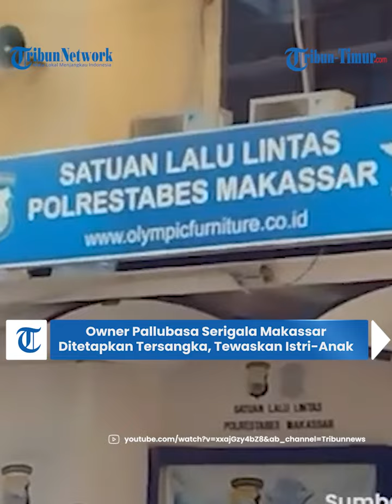Owner Pallubasa Serigala Makassar Ditetapkan Tersangka, Kasus Kecelakaan yang Tewaskan Istri Anak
TRIBUN-TIMUR.COM - Owner Pallubasa Serigala Makassar Ditetapkan Tersangka, Kasus Kecelakaan yang Tewaskan Istri-Anak

Owner atau pemilik restoran terkenal Pallubasa Serigala di Makassar, Haji Al Qadri Chaerudin ditetapkan sebagai tersangka kecelakaan yang merenggut nyawa istri dan anaknya pada Rabu (25/9/2024) malam lalu.

Penetapan tersangka diumumkan oleh Kasat Lantas Polrestabes Makassar, Kompol Mamat Rahmat, dalam konferensi pers di kantornya pada Jumat (11/10/2024) lalu

Al Qadri dikenai Pasal 310 ayat 4 dan 310 ayat 3, Subsider Pasal 109 Undang-Undang Lalu Lintas dan Angkutan Jalan Raya (UU LLAJ).

Ancaman hukuman yang diterapkan adalah maksimal enam tahun penjara dan denda hingga Rp 12 juta.

Dalam kecelakaan tersebut, istri Al Qadri, Nurjannah (35), meninggal dunia dalam perjalanan menuju rumah sakit.

Putranya, M Fadlan, yang berumur tujuh tahun, juga tewas di tempat kejadian.

Meskipun ditetapkan sebagai tersangka, Al Qadri tidak akan ditahan karena dianggap kooperatif selama proses penyelidikan.

Sebagai informasi, Hasil uji Traffic Accident Analysis (TAA) menunjukkan bahwa Al Qadri mengemudikan mobil jenis SUV merek Land Cruiser dengan kecepatan tinggi, melebihi batas yang ditentukan di ruas jalan tol.

Dari keterangan yang diperoleh, tersangka melaju dengan kecepatan sekitar 127 kilometer per jam.

Padahal batas kecepatan maksimal seharusnya antara 60 hingga 80 kilometer per jam.

Diduga, sebelum kecelakaan terjadi, Al Qadri mengemudikan mobil dengan kecepatan tinggi dan mencoba menyalip, hingga menabrak bagian belakang truk kontainer.

Diketahui, sopir truk kontainer bernama Wahyudi (36), warga Jl Tamalalang, Kecamatan Tamalanrea, Makassar, selamat dalam insiden itu.

(TRIBUN-TIMUR.COM)